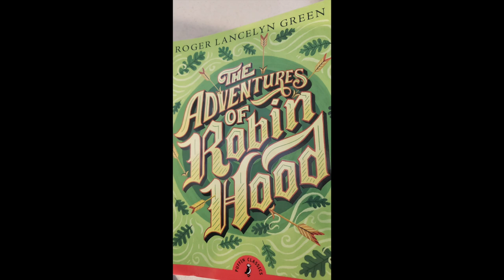The Adventures of Robin Hood by Roger Lancelyn Green - Ch 5: How Little John Came to the Greenwood